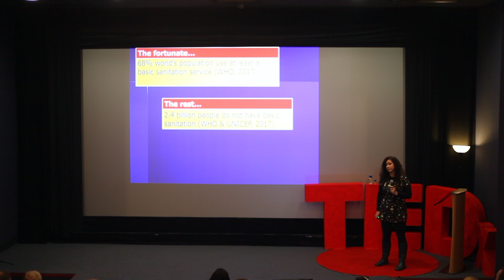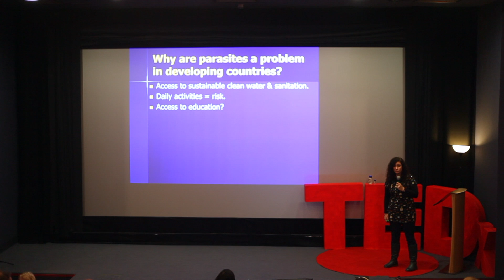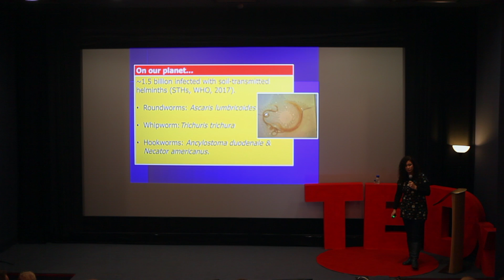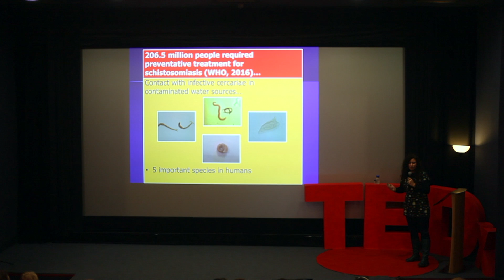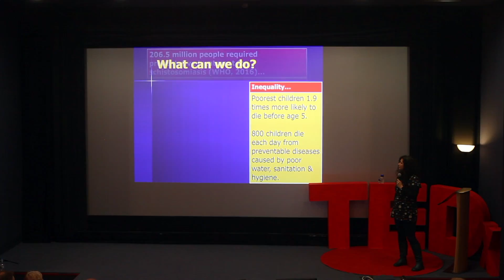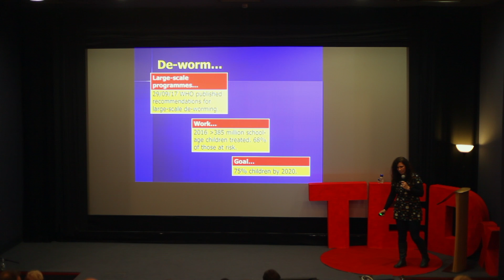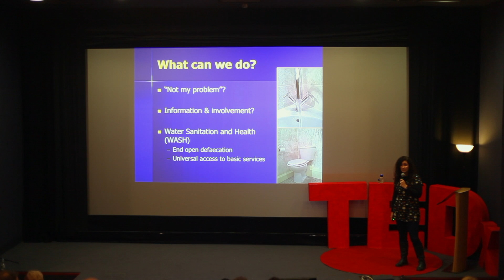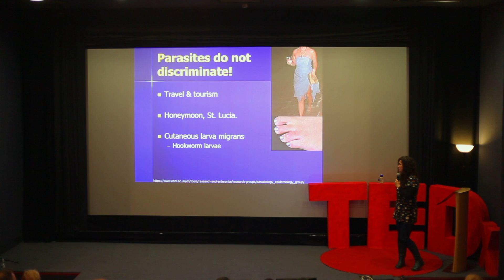A guided tour of Parasites | Joanne Hamilton | TEDxAberystwyth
Joanne Hamilton gives a thought provoking, and sometimes uncomfortable, guided tour of how parasites effect people's lives. Poor or no sanitation and no access to clean water promote conditions where a large section of the worlds population are exposed to parasites and the diseases they carry.  Prof. Joanne Hamilton is a Parasitologists  in IBERS at Aberystwyth University. Jo's research interests are focused around parasites, particulary the use of proteomic and molecular technologies to explore host-parasite interactions. Unravelling the complexities of innate immunity in a range of invertebrates and in exploring the mechanisms used by parasites to overcome the host immune system. Including drug resistance mechanisms in model and parasitic nematodes; liver fluke biology; tsetse fly-trypanosome interactions; immunity in Giant African land snails; immunity in Biomphalaria sp. (an intermediate host involved in the transmission of schistosomiasis) and the role of the arthropod gut in the transmission of human pathogens.

Jo is very active in outreach to schools to promote STEM subjects and has a major role in ensuring that university research becomes part of the school curriculum as Principal Investigator on the RCUK funded Schools University Partnership Initiative: SusNet Wales This talk was given at a TEDx event using the TED conference format but independently organized by a local community.